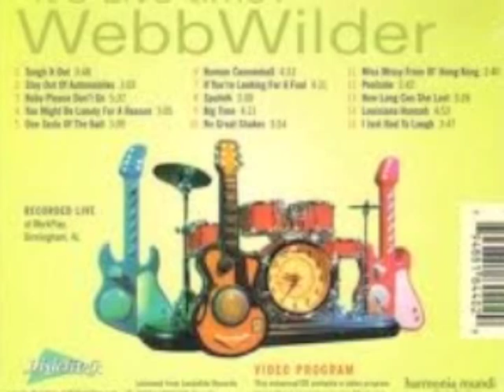Webb Wilder MOVE IT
Webb Wilder is probably one of the BEST country Rock bands in American music today.   Not only do the band have an AUTHENTIC rockabilly rock and roll feel to their music  But Webb's voice is very distinctive  in the same class as Hoyt Axton, Lee Hazelwood John Hiatt Rodney Crowel  not only is it deep and resonating but when you hear it you recognize it IMMEDIATELY.
Here he is doing CLIFF RICHARD's first hit record originally recorded and released in 1958  and Webb has managed to capture the DRIVING rock and roll quality of the FANTASTIC song.  It comes from the Album ABOUT TIME.
Thanks Webb for ALL the great music.
Whoever is listening  ENJOY